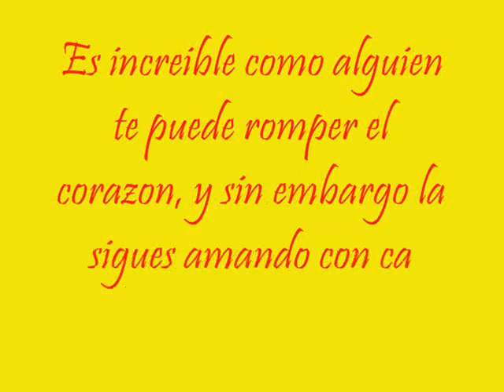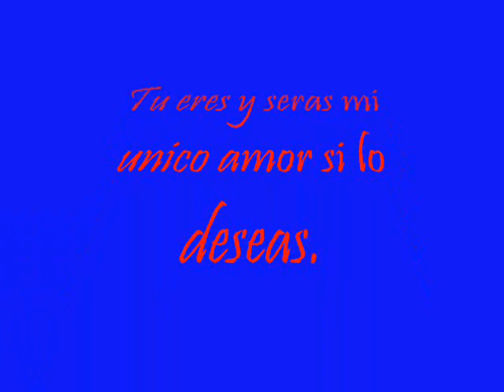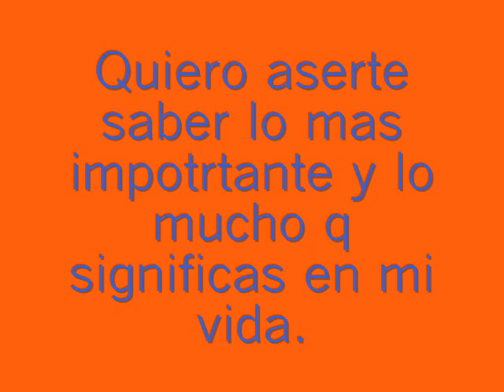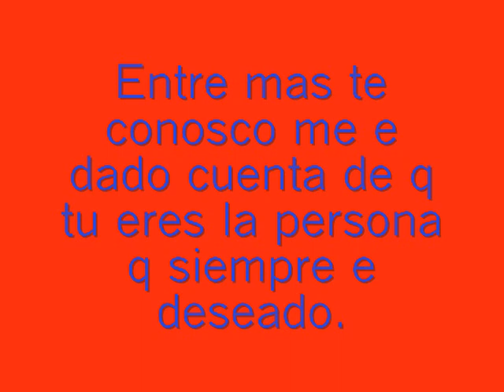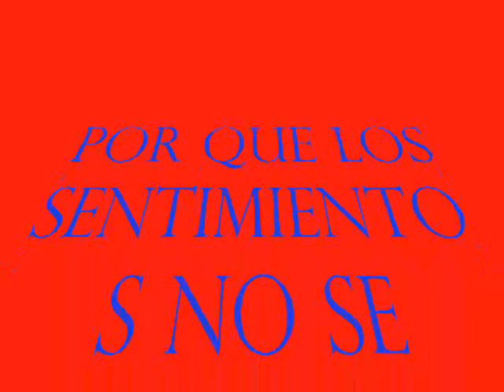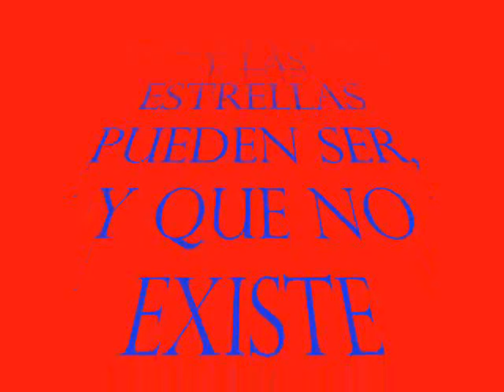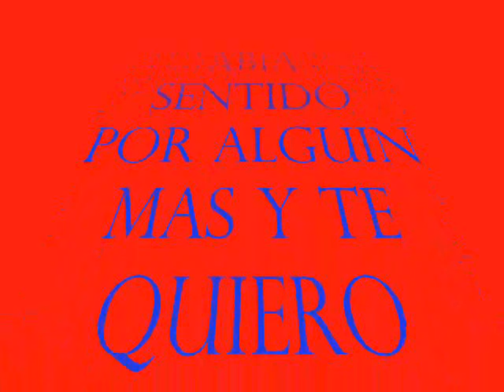Para mi princesa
Lo ise solo pensando en ella.